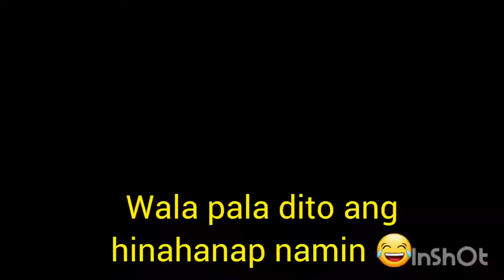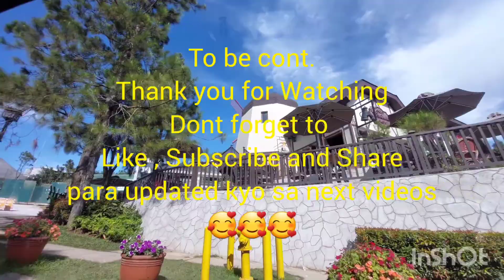"Mother's Day Celebration" LunchDate (Part 1)